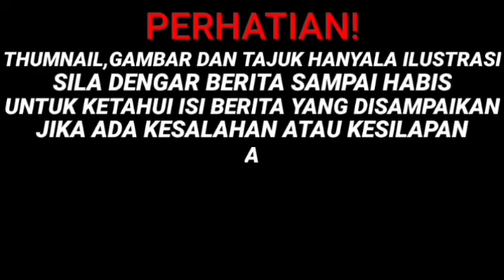INALILLAHI...AL-FATIHAH BERITA DUKACITA..KEHILANGAN BESAR BUAT MALAYSIA